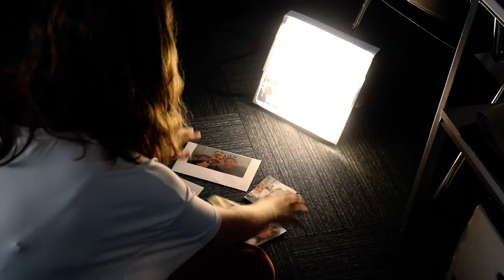FINAL CHARLIE AMY JAZAYA